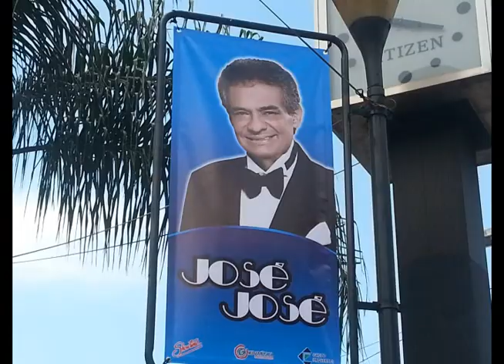Conferencia "Amar y Querer" EL MUSICAL - Parte 1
El 2 de Mayo de 2014, será el estreno del musical "Amar y Querer". El elenco, encabezados por el Príncipe de la Canción, se junto para ofrecer una conferencia de prensa y dar los detalles de la puesta en escena.